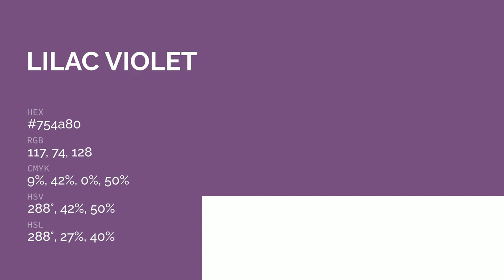Lilac Violet color 754a80 hex color - Violet color - Cool color 754a80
What color is Lilac Violet ? 754a80 hex color - Violet color - Cool color 754a80

Hex 754a80 Color Code is also known as Lilac Violet color.